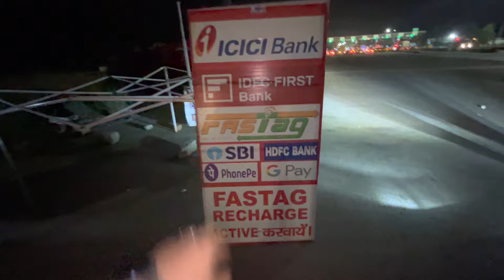MCLEOD GANJ || MINI ISRAEL || HILLS || ANANDPUR SAHIB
Hi guys!

This is a different type of video than the usual. Thought of taking you guys along on my holiday .

Janx Car World: 1688C Arya Samaj Road, Karol Bagh.
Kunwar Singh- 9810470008